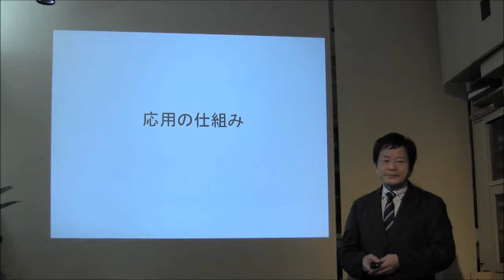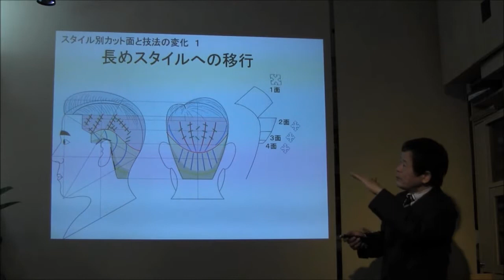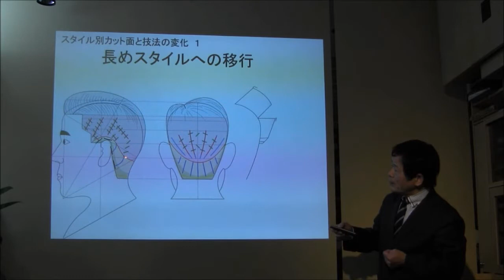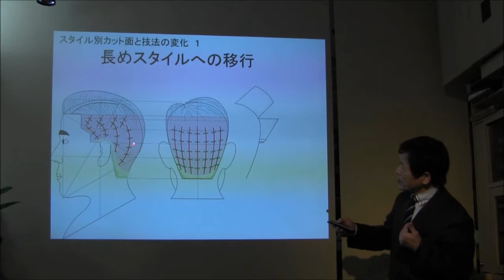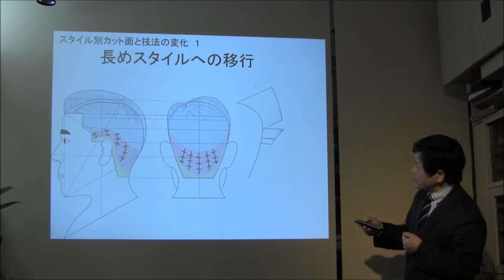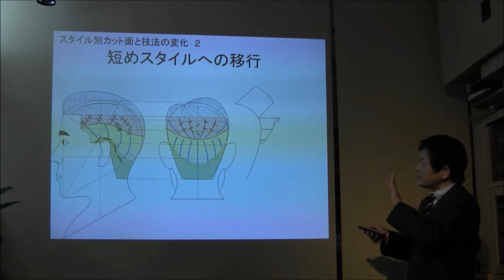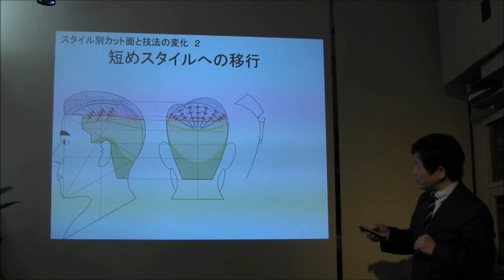応用ｽﾀﾝﾀﾞｰﾄﾞｶｯﾄ3 フォーマルカット 理容 基本技術 狐塚均 日技会 ナチュレール